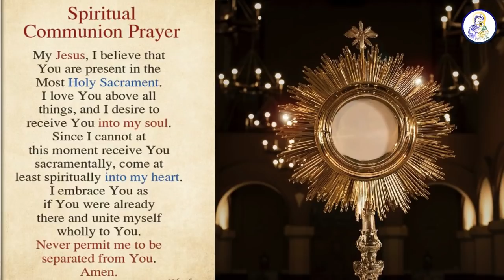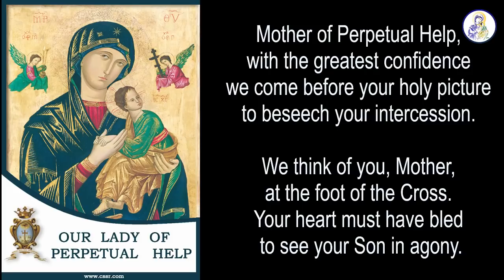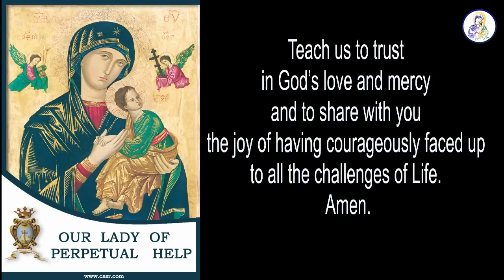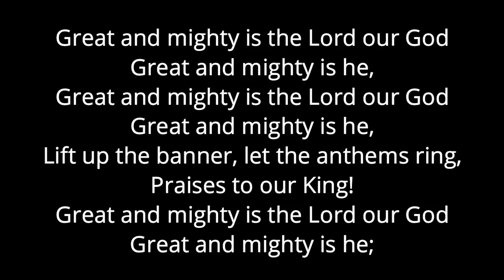Catholic Mass Today, Friday, 25 February 2022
Friday of week 7 in Ordinary Time

Memorial of Blessed Rani Maria, Virgin and Martyr.

Redemptorists
Chembur, Mumbai